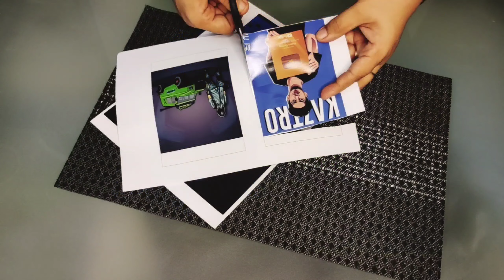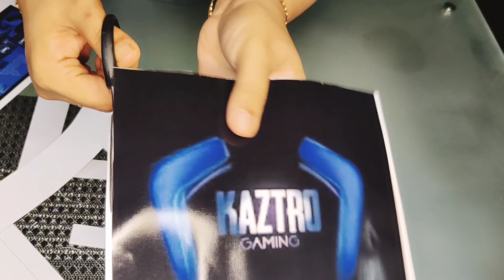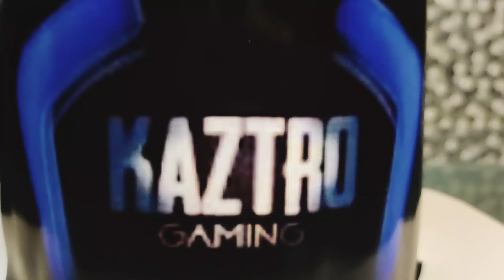KAZTRO theme cake|| ഫോട്ടോ പ്രിന്റ് കേക്ക് ചിലവ് കുറച്ച് എങ്ങനെ ചെയ്യാം||shibi's kitchen